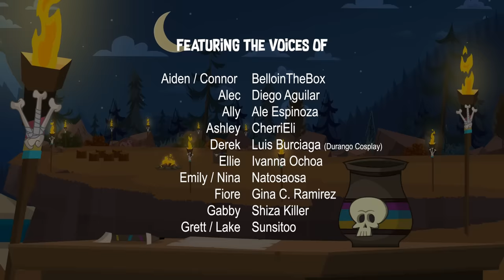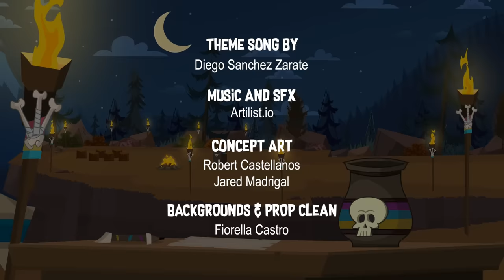CAMPAMENTO DESVENTURA ALL-STARS 🌟 Temporada 3 | Episodio 3: ¡H2Oh-No! (ESPAÑOL LATINO)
¿COMO PUEDES APOYAR?

★ Únete a nuestro Patreon en cualquiera de los niveles, con tu ayuda podemos llegar a la meta mensual y así poder continuar con la producción de esta serie, además que podrás recibir contenido exclusivo dependiendo del nivel.

★ Si no te es posible suscribirte a Patreon, puedes unirte a Miembros del Canal, así podrás apoyar a la producción de la serie, además recibirás una insignia y stickers exclusivos que te diferenciará del resto de susciptores del canal!

También puedes enviar sugerencias de que te gustaría comprar en nuestro instagram